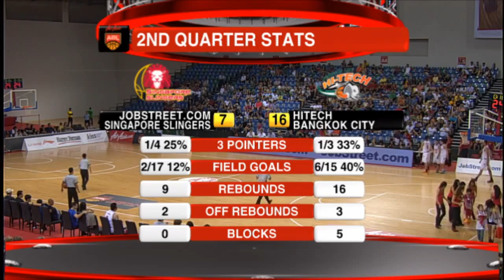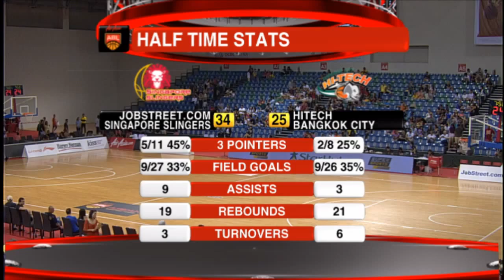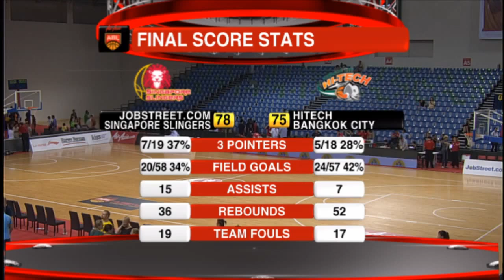2014 AirAsia ABL Game 28: Singapore Slingers vs Hi-Tech Bangkok City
AirAsia ASEAN Basketball League 2014 Season Game 28: Singapore Slingers (Singapore) vs Hi-Tech Bangkok City (Thailand)

Venue: OCBC Arena, Singapore City
Date: August 31, 2014
Tip Off: 4:00PM Local Time | 4:00PM HKT